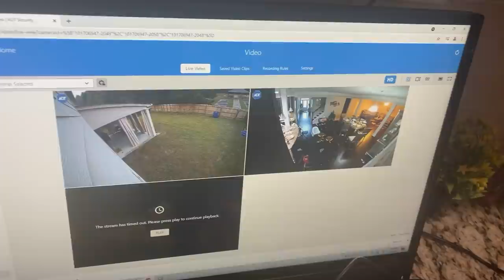Aprè dance tanbou lou sa ki rivé aprè fête l’an lakay la 3 novembre se gro jou